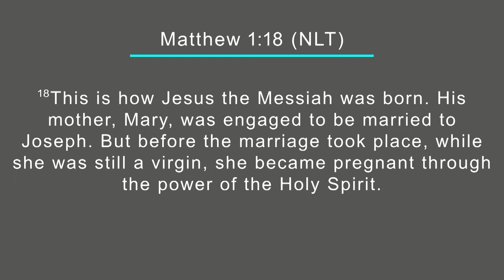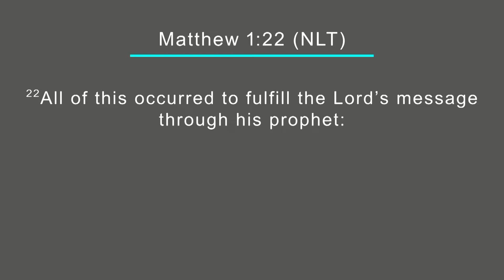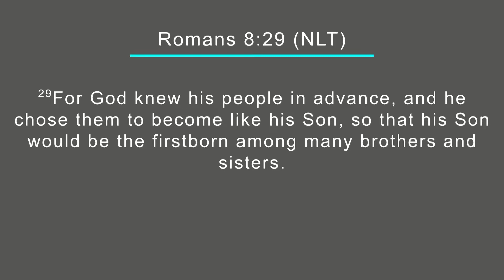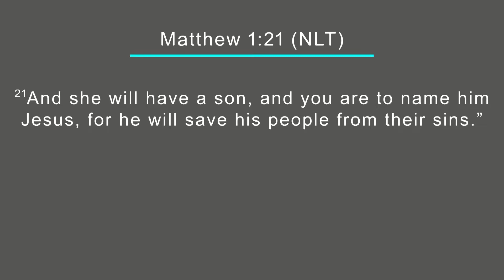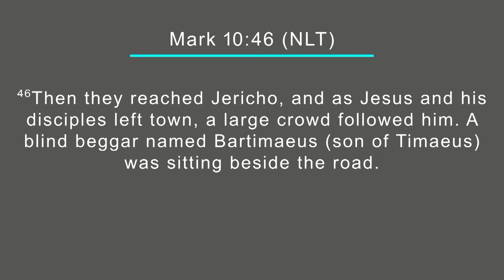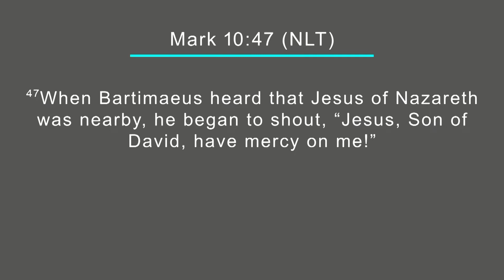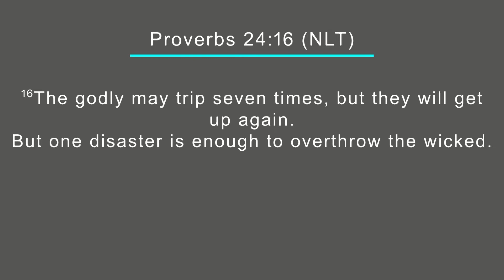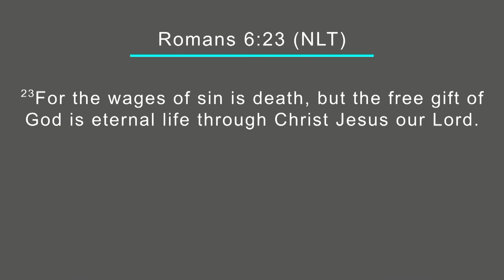The Gift of Salvation l Pastor Ruben Villarreal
Pueblo's Church l Pastor Ruben Villarreal⁣⁣⁣⁣⁣⁣⁣⁣⁣⁣⁣⁣⁣⁣⁣⁣
Pueblo's Church Facebook: Pueblo's Church⁣⁣⁣⁣⁣⁣⁣⁣⁣⁣⁣⁣⁣⁣⁣⁣⁣⁣⁣⁣⁣⁣⁣
Pueblo's Church Instagram: @PueblosChurch⁣⁣⁣⁣⁣⁣⁣⁣⁣⁣⁣⁣⁣⁣⁣⁣⁣⁣⁣⁣⁣⁣⁣